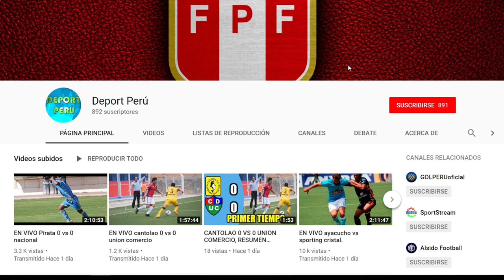Golazo de Sergio peña, Edison flores lesionado, lucho Advincula criticado, Luis abraham se luce